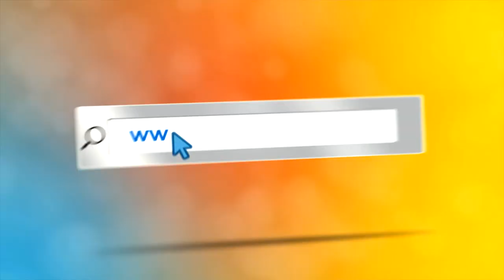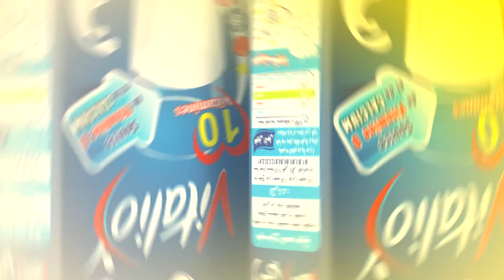BA amou yazid 19 06 2018 refugiés